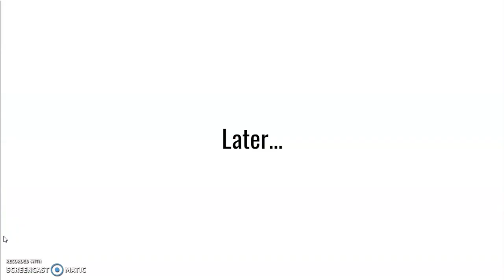Character Elimination: Ridonculous Race Episode 5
SPOILERS:

Pokemasters
Fast Runners
Unexpected Couple
Squirrels